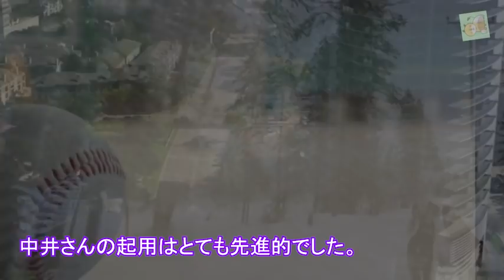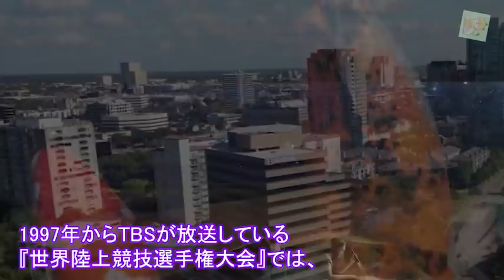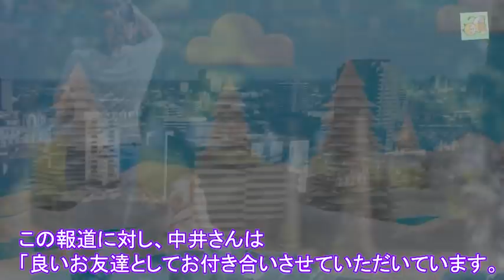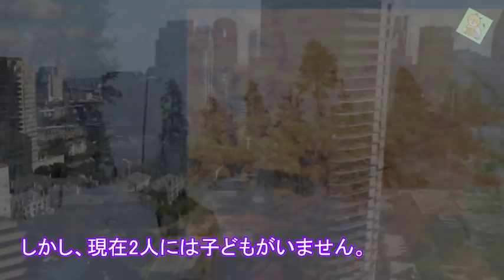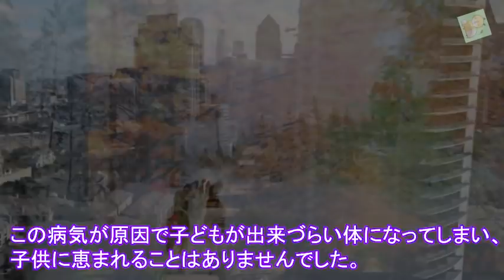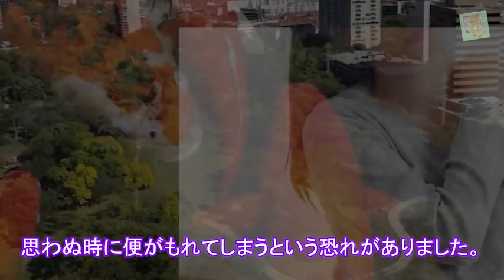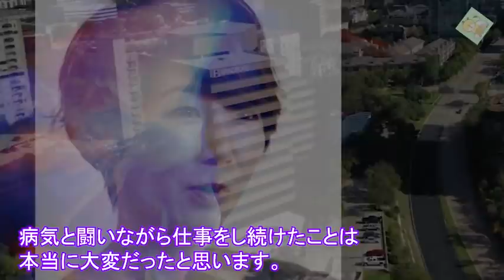中井美穂に子供がいない理由に驚きを隠せない…夫・古田敦也がかけた言葉に胸が張り裂けた…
この動画は中井美穂さんに関する情報です。
中井美穂さんを好きな方、興味のある方に見ていただけると嬉しいです。

【動画説明】

フリーアナウンサーとして活躍している中井美穂（なかいみほ）さん。

中井さんは古田敦也（ふるたあつや）さんと結婚していますが、2人の間には子供がいません。

その原因には、とある病気が関係していました。

中井さんを襲った大きな病気とは一体なんなのでしょうか？

【関連動画】
古田敦也・中井美穂　結婚披露宴　7/10

宝塚カフェブレイク　★月組・東京宝塚公演を中井美穂が溢れる愛で語る? 20201129

ヤクルトvs横浜 連続死球で乱闘 古田監督退場

古田敦也、中村紀洋の打法コピー？　お馴染みの小田幸平とのやり取りも健在　『サントリー ドリームマッチ 2019』

山口智子が子供を産まなかった理由に一同驚愕！原因は夫・唐沢寿明との確執？それとも…夫婦が出した結論の真相とは？